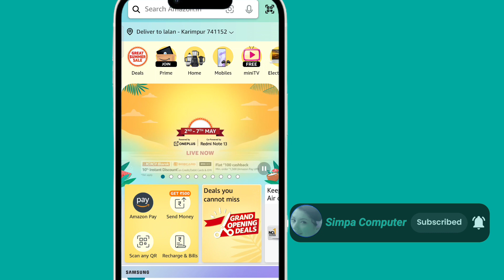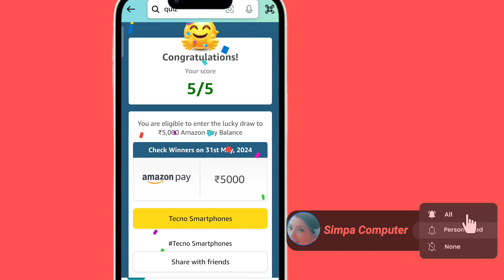Amazon Tecno Smartphone Quiz Answer Today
1) Questions : How extensive is the service center network for Tecno?

2) Questions : What is the size of Tecno's global customer family?

3) Questions : What is the thickness of the Tecno Pova 6, known for having India's thinnest 6000 mAh battery?

4) Questions : How many Mini-LEDs are incorporated into Tecno Pova 6's ARC interface?

5) Questions : What advanced audio technology does the Tecno Pova 6 feature, making it TECNO's first smartphone to offer an immersive sound experience?